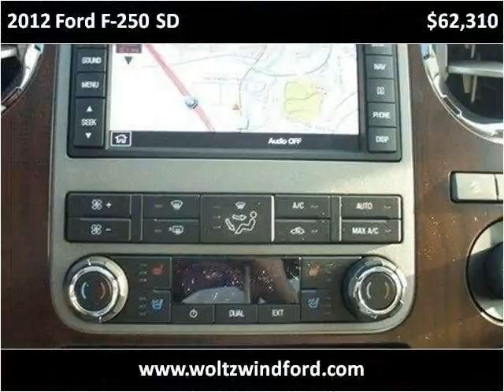2012 Ford F-250 SD New Cars Pittsburg PA